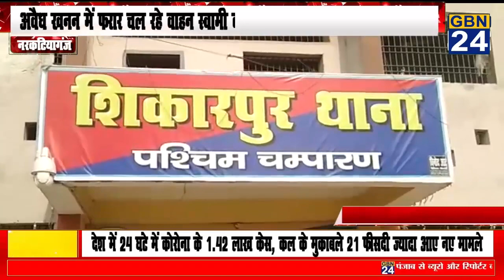अवैध खनन में फरार चल रहे वाहन स्वामी को पुलिस ने किया गिरफ्तार..